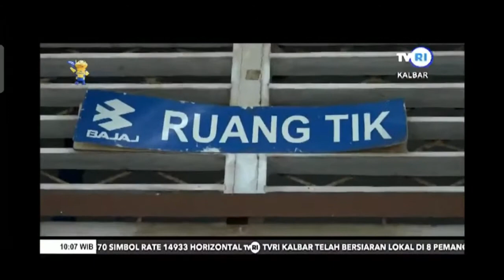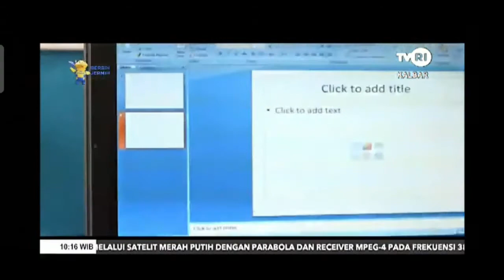Liputan TVRI Kalbar Mengenai SMA Kapuas Pontianak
SMA Kapuas merupakan salah satu sekolah swasta setingkat K-12 yang berada dalam kawasan Kota Pontianak dibawah naungan YAWIKA.

Lokasi Sekolah:
Jl. Tabrani Ahmad, Sungai Jawi Dalam, Kec. Pontianak Bar., Kota Pontianak, Kalimantan Barat 78244